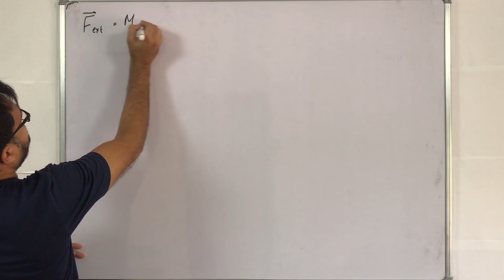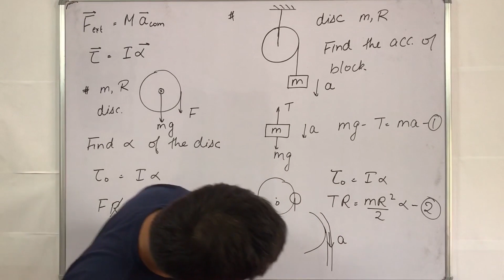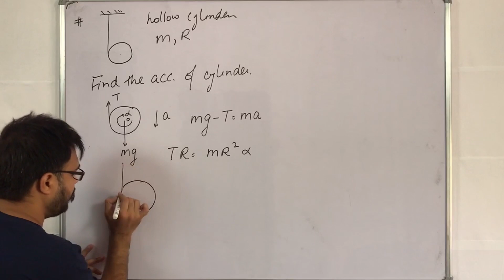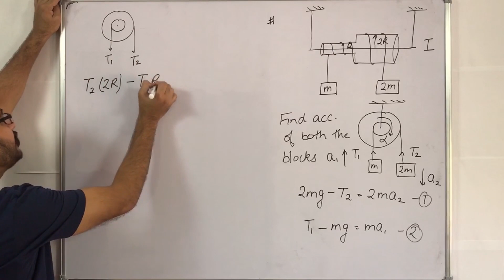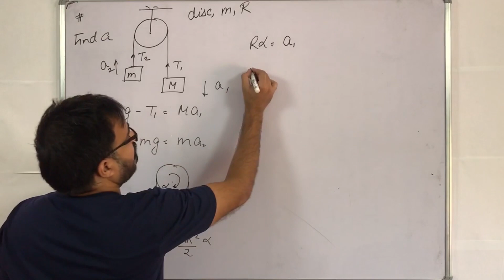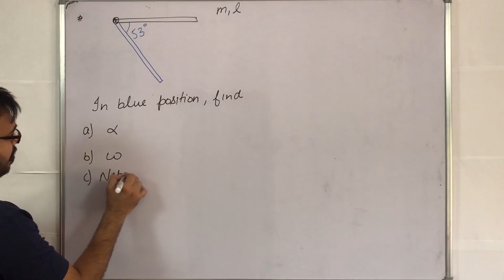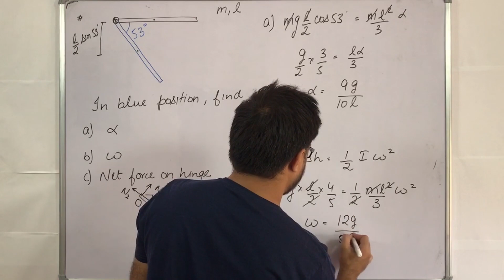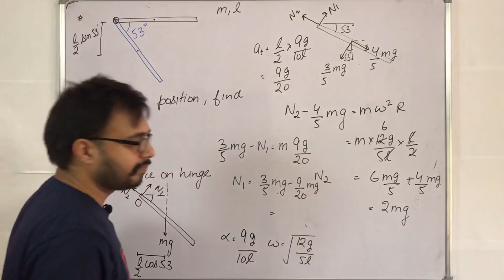Rigid Body Dynamics || Lecture 4 || Rotational Dynamics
Gagandeep Singh